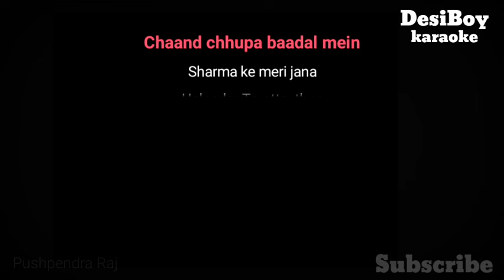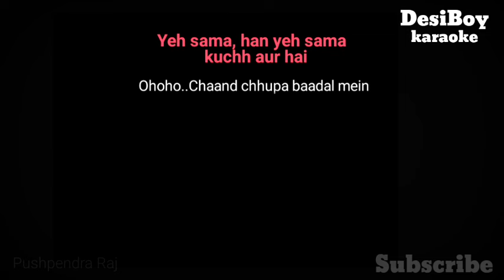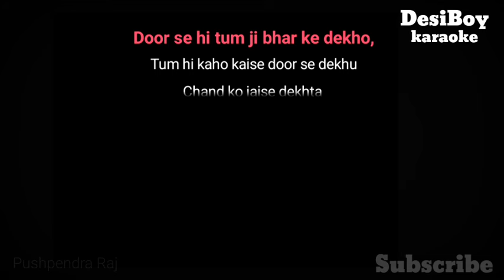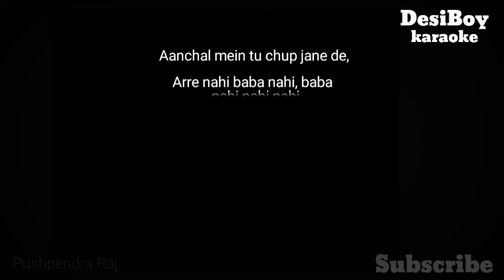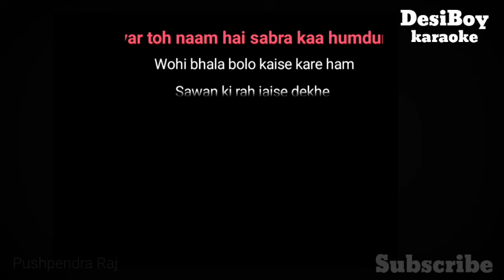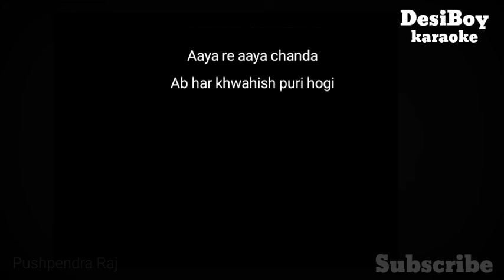chand chupa badal mein Karaoke songs with lyrics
A TO Z Bollywood   Mp3 karaoke Free
PLEASE SAND YOUR CONTRIBUTIONS TO:
Pushpendra Shakya
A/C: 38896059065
BANK: SBI
IFSC: SBIN0012697
AND APPRECIATION.
DesiBoy karaoke
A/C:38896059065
BANK: SBI
IFSC: SBIN0012697